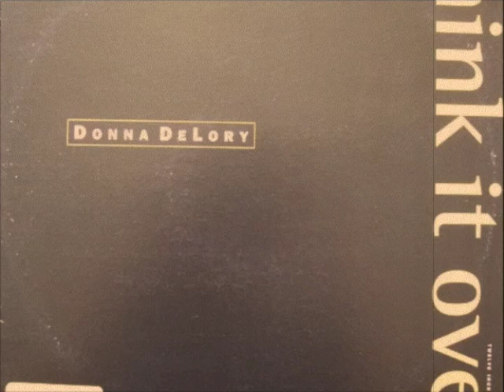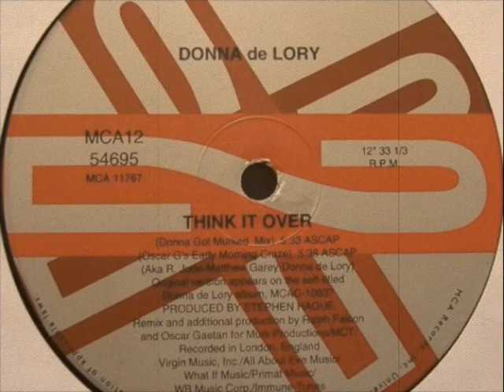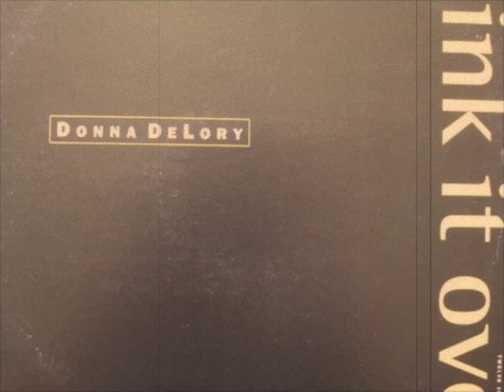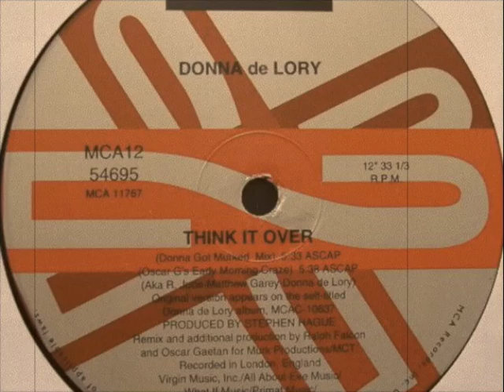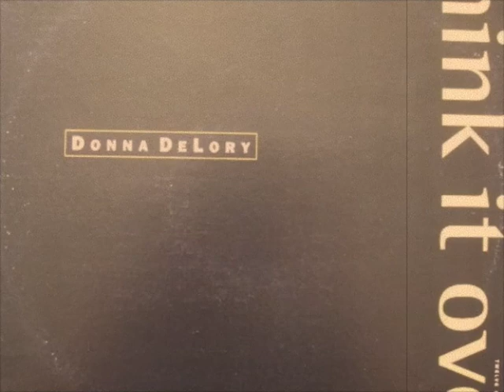Donna de Lory - Think It Over (Donna Got Murked Mix) 1993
Remix by The Murk Boys... Oscar Gaetan & Ralph Falcon